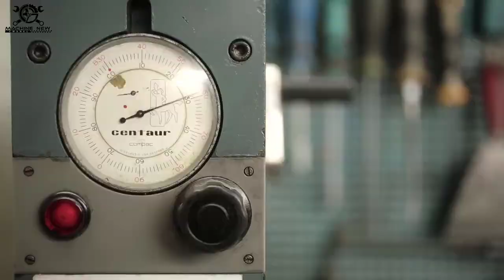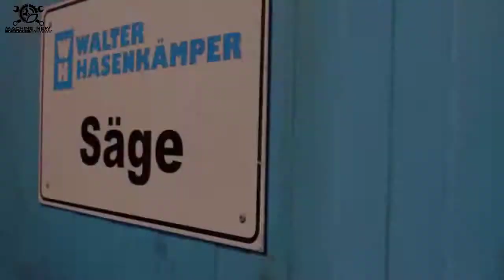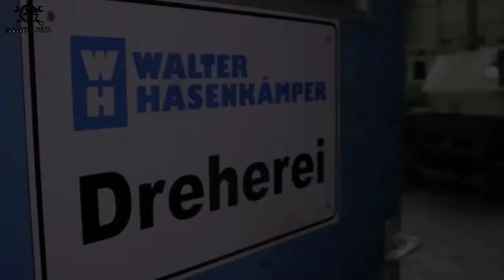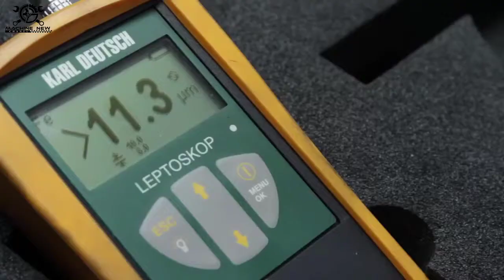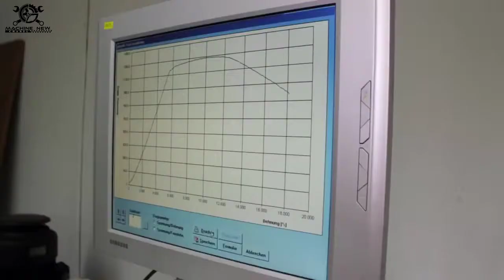HOW IT'S MADE | AMAZING TOOL CREATION | 2019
Watch how these amazing tools are made. The process is truly remarkable! 2019